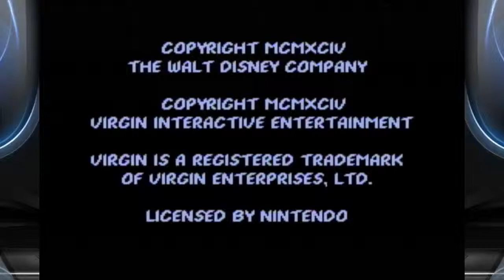Basement Quality - The Jungle Book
Taha and Pat look for the bare necessities.

Trussst n meeee, jusssst in meeeee